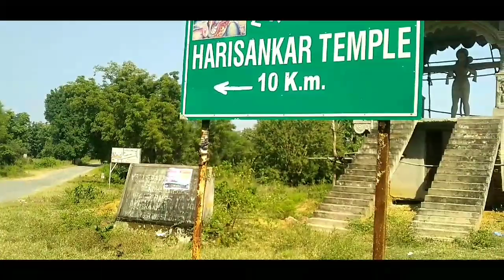Harishankar Temple and Waterfall - Balangir Odisha // One of the best Tourist place in Odisha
This video is information about the harisankar temple and Waterfall which is situated in the Khaprakhol block of Balangir district of Odisha.

Amidst picturesque landscape of the southern slope of Gandhamardan hill stands harisankar, a place of pilgrimage with uncommon scenic charms. A perennial stream bursting into droplets rushes on it's hard granite bed to form cascades at different stages. As a cool resort in the lap of nature, Harisankar is a ideal place for heat of the Summer season.

A cool bath on sliding on the streaming rocks brings the visitors uncommon happiness. It is believed that one can refrain from all his skins with having a bath in the stream and worship the lord harisankar for which the devotees from various part of the country come here to fulfill their wishes. Harisankar as a amazing variety of flora and fauna. A deer park adjoining to the Gandhamardan hill is of huge tourists importants. Tourists from far-flung places flock to harisankar on the occasion of Baishakha mela. It is also a very popular picnic spot. Tourist can stay in the panthanivas to enjoy the picturesque scenic beauty of Harisankar.

On the Northern slope of the Gandhamardan hills lies Nrusimhanath in Bargarh District. Both the places are connected by a hilltop road of 16 km distance.The pilgrims cover this distance within a day on foot during Nrusingha Chaturdasi mela. Mountain trekkers and adventurists also find the Journey an interesting one. Harisankar is connected by all weather good motorable road 81 km away from Balangir. Regular bus services operate to and from Balangir. But visitors are advised to take their own transport from Balangir.

Travel Carnival